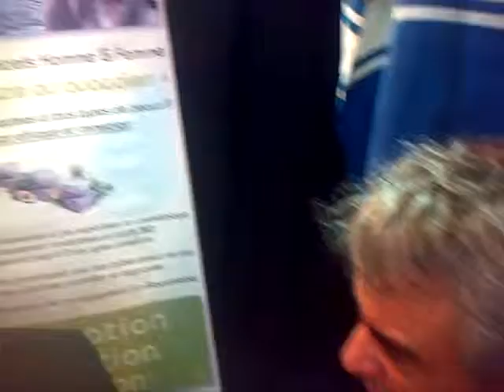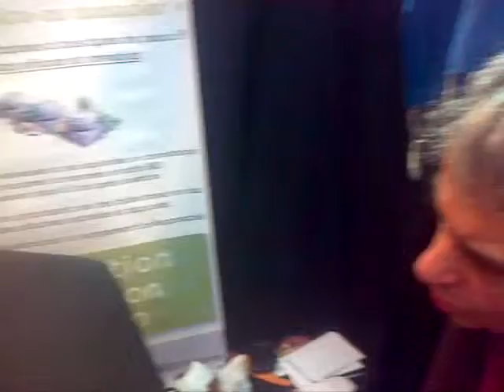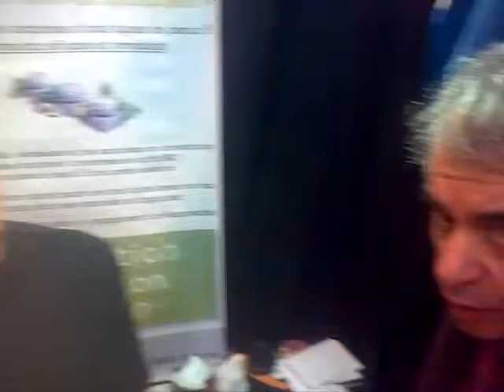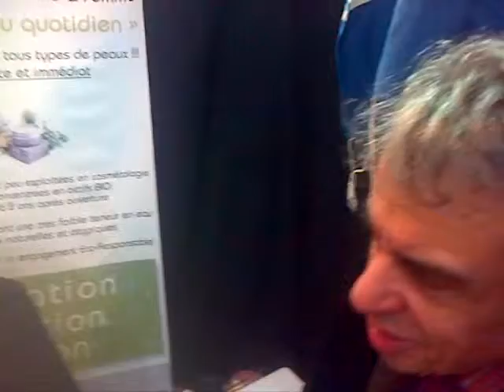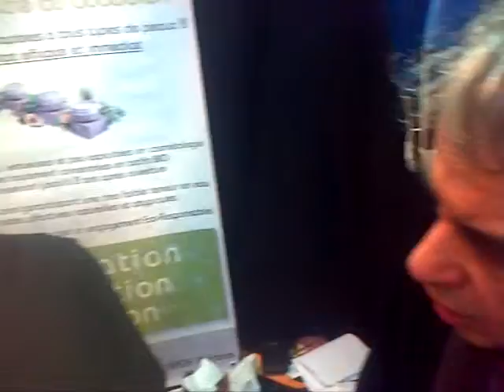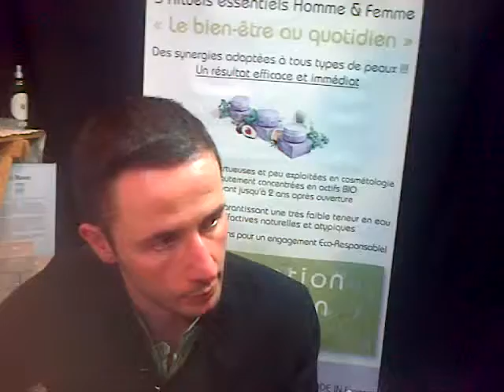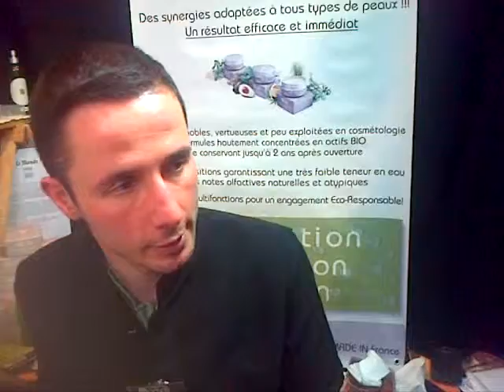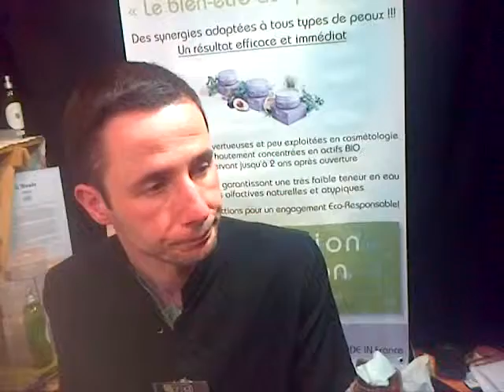Steve interviewé par Jacques Halbronn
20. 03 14   Filmé par Liliane Brain  dans un  Salon.